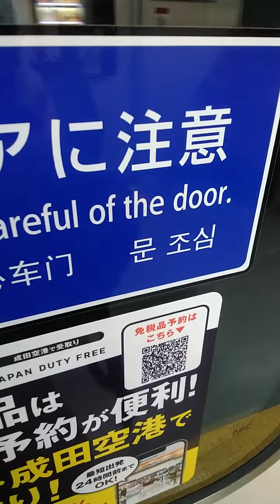京急1000形1401編成 普通小島新田行き 東門前駅発車&加速音【東芝IGBTVVVF,1403号車にて】